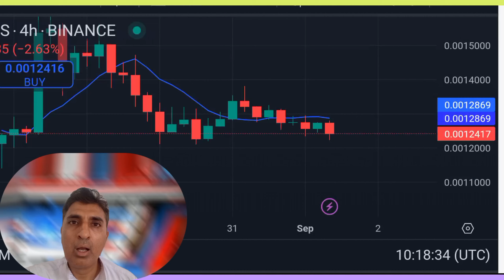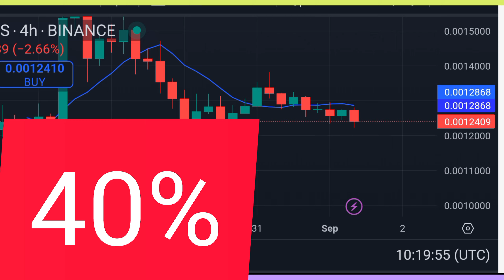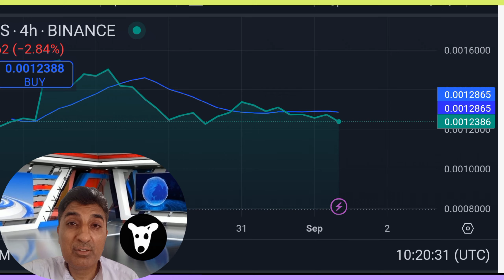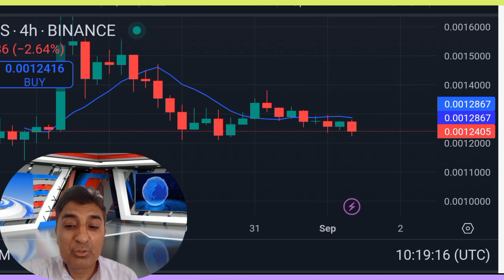The Rise🚀 of Dogs coin token|Dogs coin price prediction and news today Crypto Shakeel